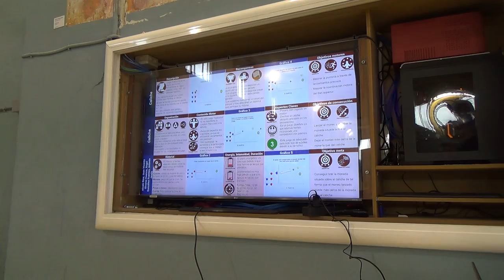El caliche 00230